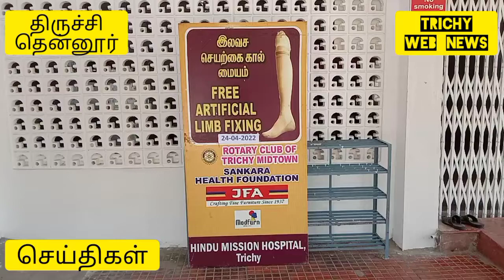9940451894 திருச்சி இந்துமிஷன் மருத்துவமனையில் இன்று இலவச செயற்கை கால் வழங்கும் நிகழ்வு நடைபெற்றது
திருச்சி தென்னூர் அண்ணாநகரில் அமைந்துள்ள இந்து மிஷன் மருத்துவமனையில் இன்று இலவச செயற்கை கால் அளவு எடுத்தல் மற்றும் இலவச செயற்கை கால் வழங்கும் நிகழ்வு நடைபெற்றது இதில் சுமார் 75 தடுக்கும் மேற்பட்டவர்கள் கலந்து கொண்டனர் இதில் 28 பேருக்கு செயற்கை கால் அளவு எடுக்கப்பட்டது மேலும் 24 பேருக்கு இலவச செயற்கை கால் வழங்கப்பட்டது என இந்து மிஷன் மருத்துவமனை செயலாளர் விவி பாலசுப்ரமணியன் தெரிவித்தார் நிகழ்ச்சி ஏற்பாடுகளை இந்து மிஷன் மருத்துவமனை மற்றும் ரோட்டரி சங்கம் திருச்சி மிட்டவுன் ஆகியோர் செய்திருந்தனர் இதில் தமிழகத்தில் பல்வேறு பகுதிகளில் இருந்து சிகிச்சைகாக வந்திருந்தனர்